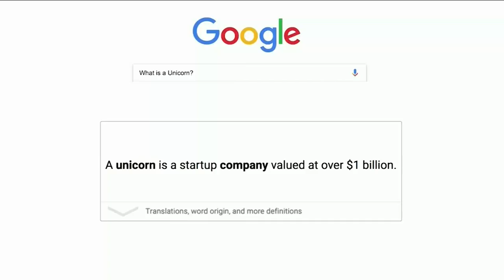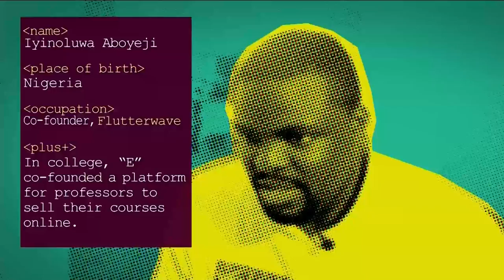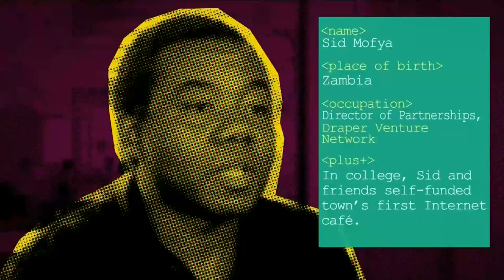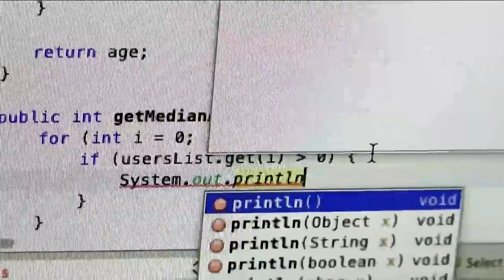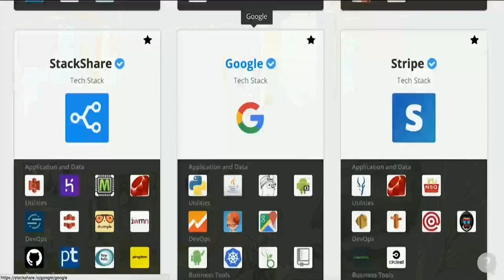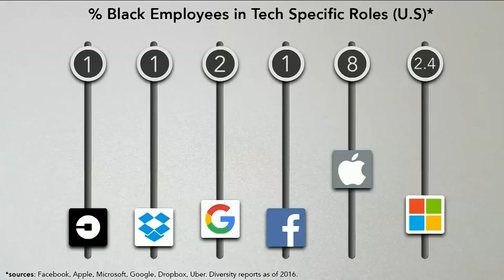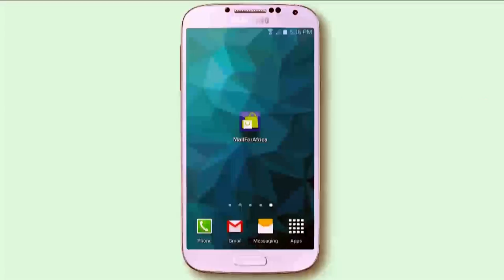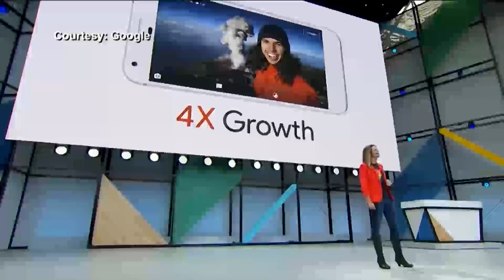Africa and Silicon Valley: Growth and Challenges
Screening of the 'Beyond the Unicorn' documentary followed by a panel discussion about Africa, entrepreneurship, and technology done in collaboration between the Voice of America and INSEEC U. San Francisco.